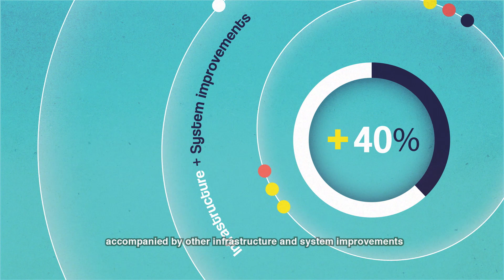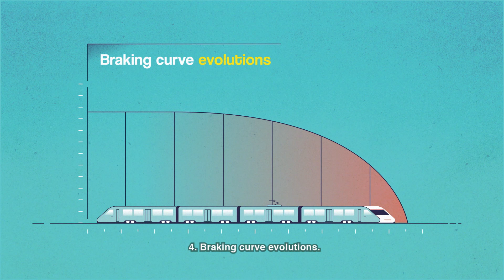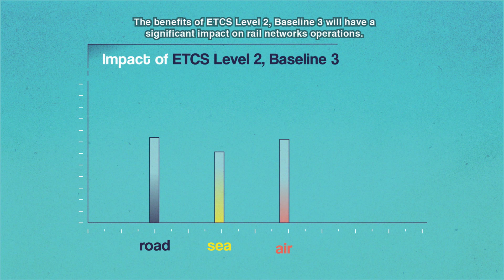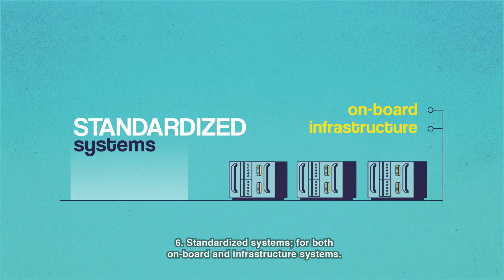The benefits of ERTMS Level 2 Baseline 3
Today, ERTMS Level 2 takes rail safety to a future-proof situation through the introduction of ERTMS Level 2, Baseline 3. ERTMS improves the rail sector’s competitiveness and helps to level the playing field with the largely, unregulated road transport sector.